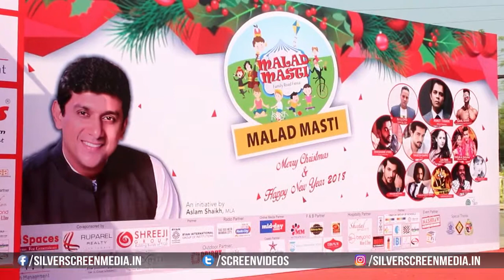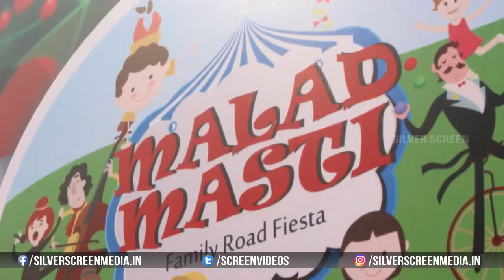Malad Masti Festival Closing Ceremony || Bollywood latest events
Watch: Malad Masti Festival Closing Ceremony || Bollywood latest events